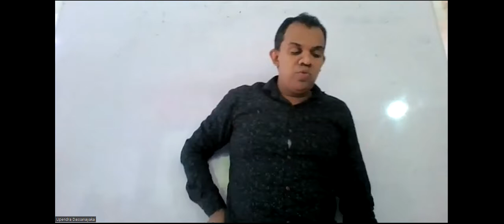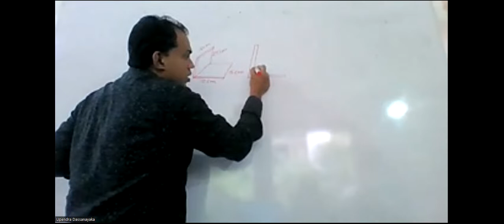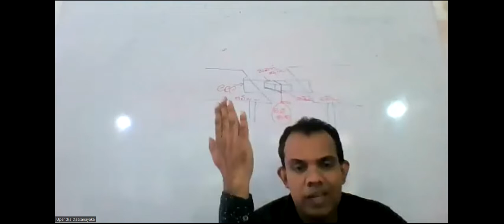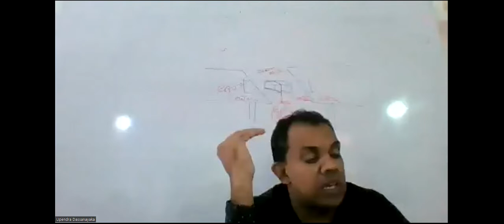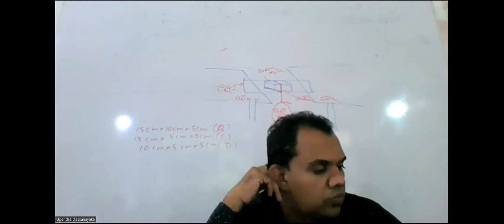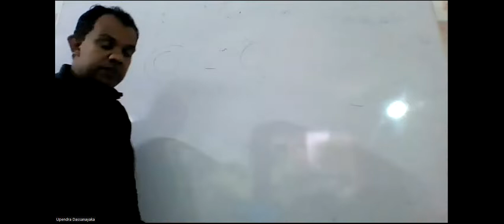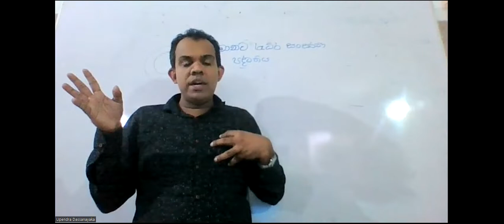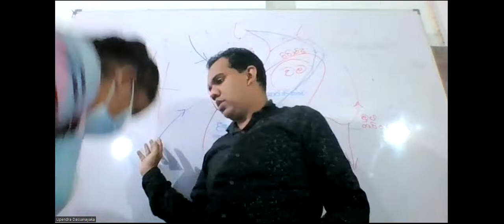විද්‍යාව 09 ශ්‍රේණිය පන්තිය (2022/07/03)